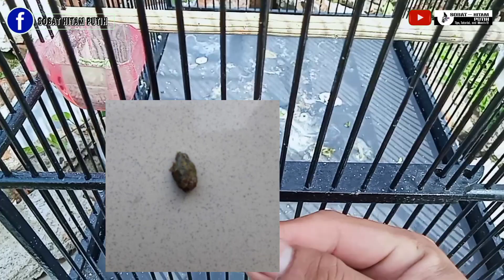KACER MENGELUARKAN JIMAT !!Penyebab kacer nyepah dan cara perawatannya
Apa itu sepah kacer ?
Apa penyebab kacer nyepah dan bagaimana cara perawatannya?
mari temukan pembahasannya di video ini, supaya sobat tau apa itu sepah kacer, penyebabnya dan bagaimana cara mengatasinya apabila suatu saat nanti sobat mengalami kacer nya mengeluarkan sepahan.